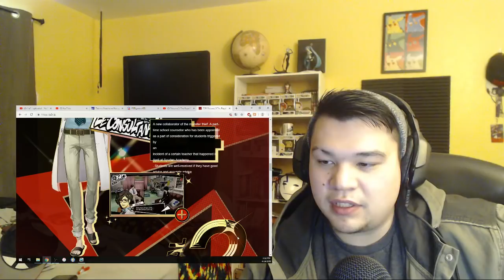Persona 5 The Royal Trailer Reaction and Breakdown/Analysis!